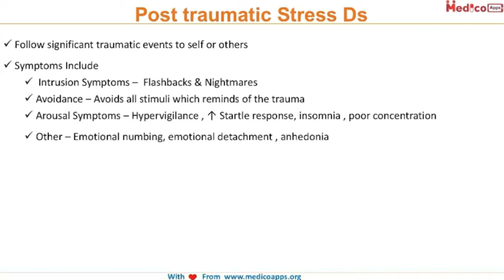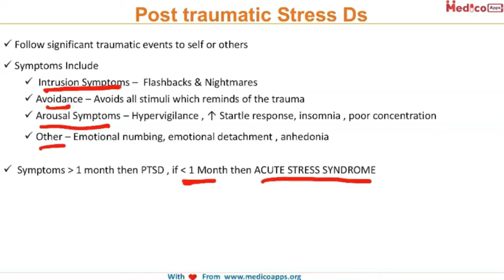NEETPG-Topic -PTSD -Psychiatry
Follow significant traumatic events to self or others
 Symptoms Include
 Intrusion Symptoms – Flashbacks & Nightmares
 Avoidance – Avoids all stimuli which reminds of the trauma
 Arousal Symptoms –  Hypervigilance ,  Startle response, insomnia, poor concentration
 Other – Emotional numbing, emotional detachment, anhedonia
 Symptoms  1 month then PTSD , if  1 Month then ACUTE STRESS SYNDROME
 IF symptoms occur after 6 months then delayed PTSD
 Involved Hippocampus and amygdala  Management:
 SSRIs
Cognitive behavioral therapy, Psychodynamic therapy and EMDR
EMDR Eye movement desensitization and reprocessing